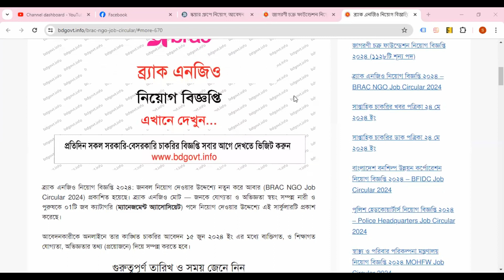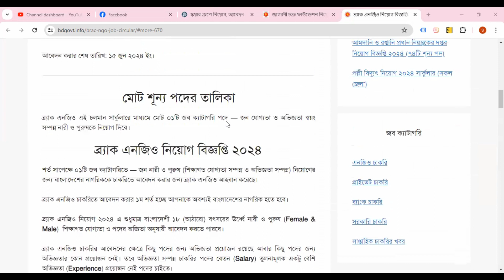ব্র্যাক এনজিও নিয়োগ বিজ্ঞপ্তি ২০২৪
ব্র্যাক এনজিও এই চলমান সার্কুলারে মাধ্যমে মোট ০১টি জব ক্যাটাগরি পদে — জন যোগ্যতা ও অভিজ্ঞতা স্বয়ং সম্পন্ন নারী ও পুরুষকে নিয়োগ দিবে।bd_govt_job
government_jobs 2024
bd_govt_job_circular_2024
all_govt_job_circular_2024